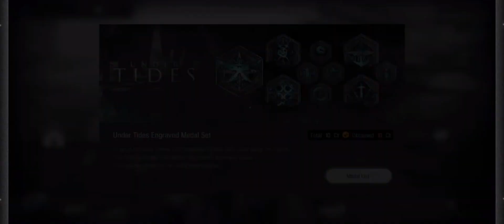Arknights SV-EX-7 CM No six star Clear + Medal (Read description)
After the clear shown in the video, that's when I (stupidly) realized you actually can't get the medal by completing challenge mode instead of Normal. So I ended up doing the extra challenge for nothing. But I decided to keep the previous clear videos mentioned and show them (sped up) as proof that I went the extra mile.

All things considered, doing those 2 "challenges" at the same time was still quite fun.
Now I've completed all the EX levels of this event on Challenge mode and got every medal. I still have two more videos to post though after leaving my mark on this event. First is all my free daily pulls, and another is an upcoming Duo Clear. So you can look forward to those later on.